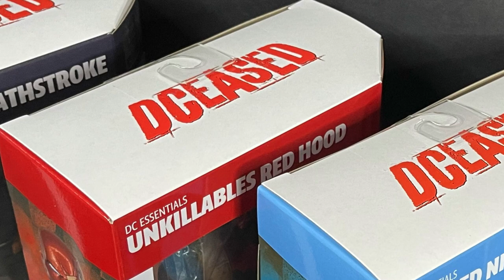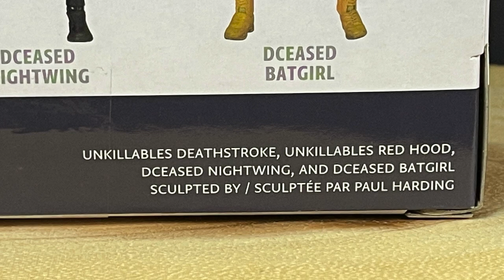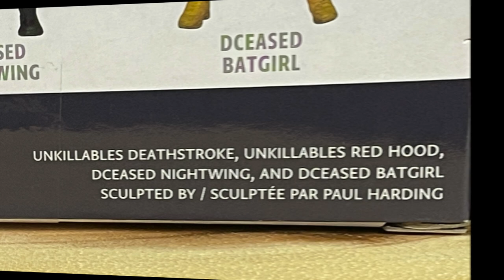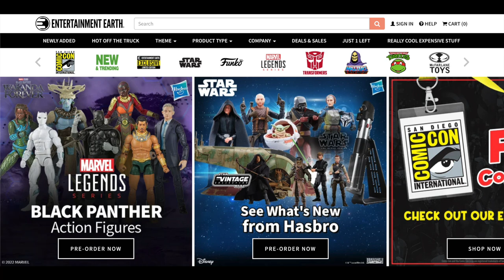2022 DCeased: UNKILLABLES WAVE THREE | DC Direct x McFarlane Toys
Everything you need to know about the brand new DECEASED wave 3, UNKILLABLES! By DC Direct x McFarlane Toys.

Thanks for using my links, they’ll help my channel to gr…consume human fleshhhhhhhh!